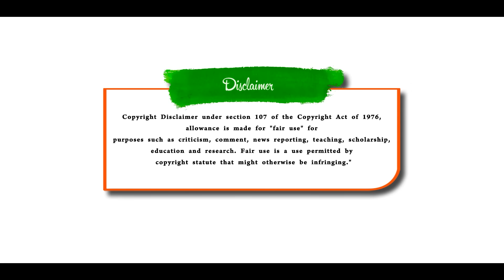காசா அழிந்தது | பட்டாசு வெடித்து கொண்டாடும் முஸ்லிம்கள் | Pettai Tv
ஒன்றே செய்!
நன்றே செய்!
வச்சி செய்!